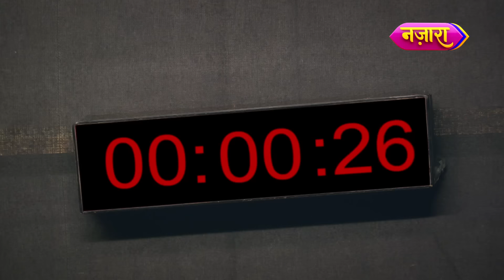Kya Garv Bomb Diffuse Kar Paayega? | Laal Banarasi | Best Scene | Nazara TV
Dekhiye Laal Banarasi, Somvaar se Shukravaar, raat 8:00 baje, sirf Nazara TV par.